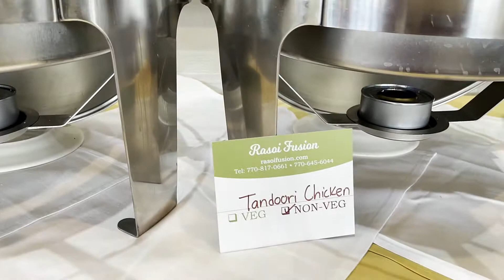Our Christmas 2021 রেস্টুরেন্টে খাওয়া-সাথে অনেক মজা/Christmas Celebration #1 LisiPronoy's Adventure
We had lots of fun this Christmas 2021. We had lunch at a new Indian restaurant and enjoyed a lot.